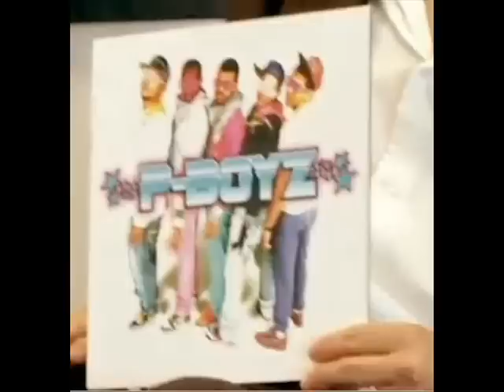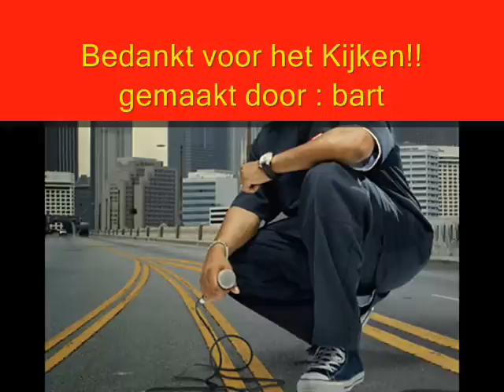Partysquad ft Sjaak, Sef & Dio - Licht van de Laser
Licht van De laser van The partysquad featuring Sjaak Sef en Dio